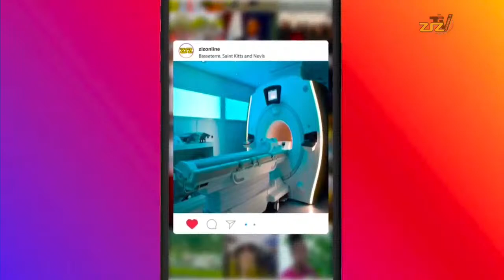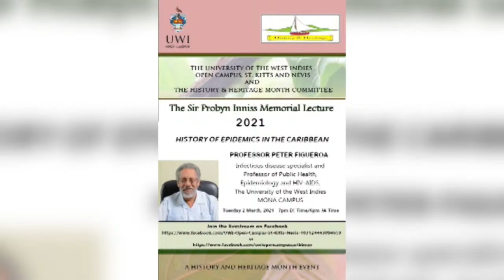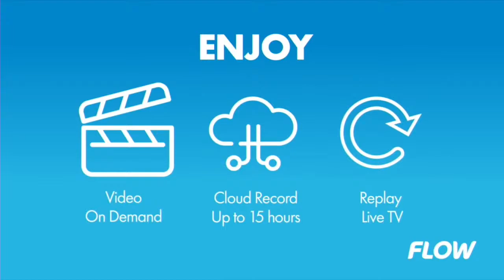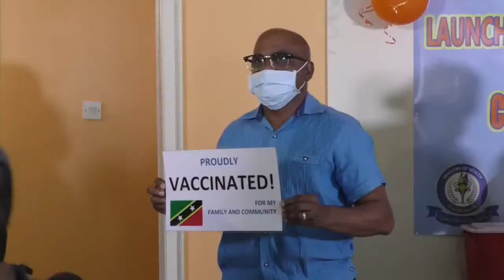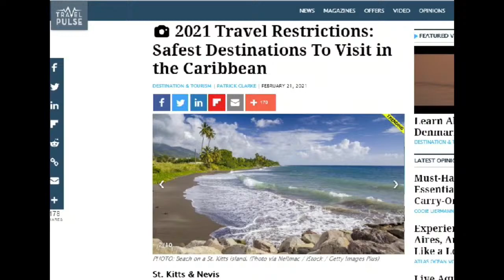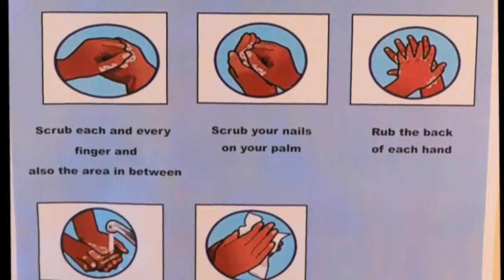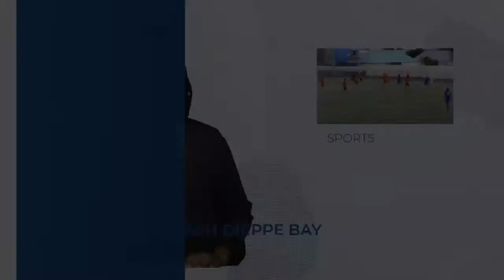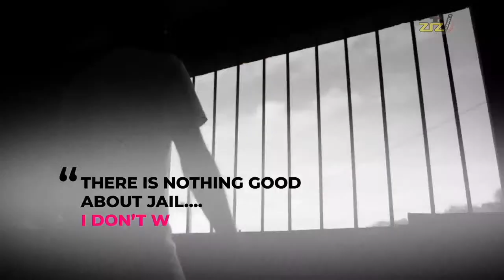ZIZ Evening News - February 25, 2021